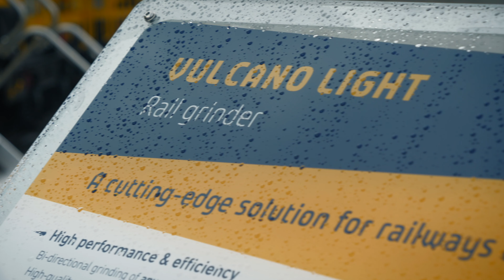SRT at InnoTrans 2024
InnoTrans 2024 has finished, and we’re excited to share our highlights! From showcasing our cutting-edge railway solutions to engaging with indus-try experts, it was a memorable event.
Watch the video to see our journey at InnoTrans together with the innova-tive technologies we brought to the table.
A heartfelt thank you to everyone who visited us. Your interest made this event a success!